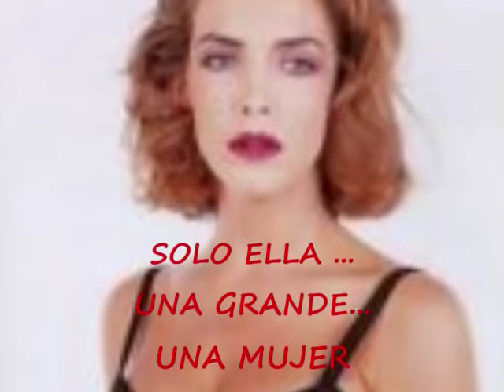ANTES DE QUE TE VAYAS - LAURA FLORES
solo una mujer como Laurita flores puede cantar con mucho ímpetu esta canción. Ella es una diva es una hermosa mujer.